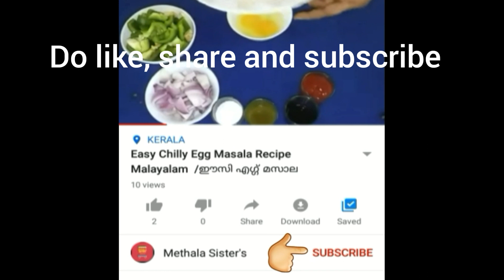Prawns Curry Kerala Style /fry-ചെമീൻ ഫ്രൈ /Malayalam(English Subtitles-in Description)/VLOG-0017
INGREDIENTS:
shrimp 500gm before cleaning
turmeric powder
chilly powder
garam masala
corn flour
salt coconut oil

Method

To a bowl add shrimp,1/2 table spoon turmeric powder,chilly powder as per taste,salt,1/2 spoon garam masala,3/4 spoon corn flour and mix well if need add very little water to mix it.now take a pan and fry it in good amount of coconut oil.tasty recipe is ready to be served